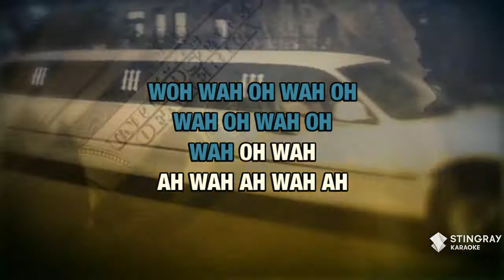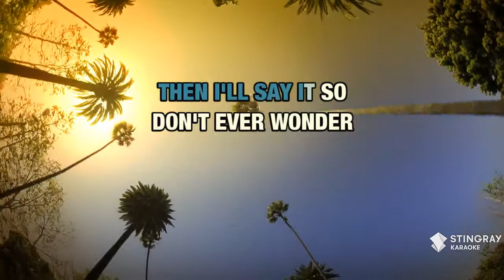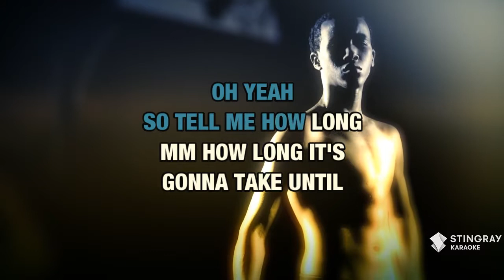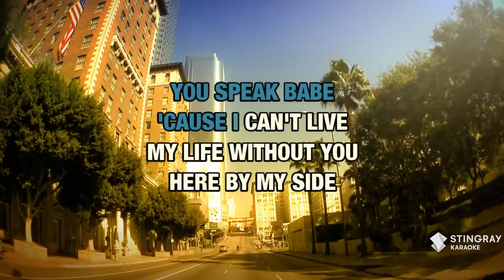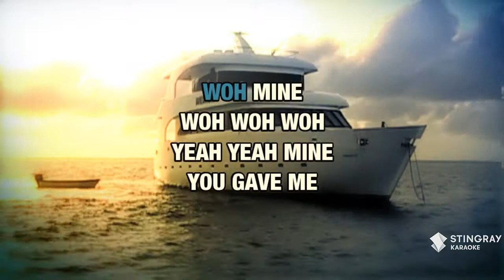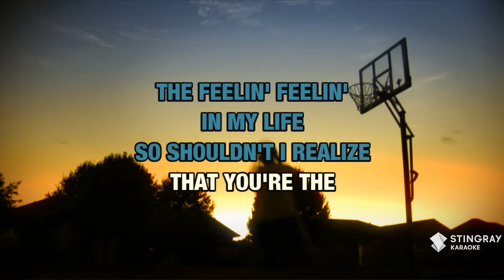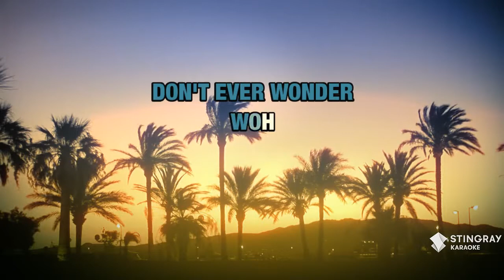Ascension (Don't Ever Wonder) : Maxwell | Karaoke with Lyrics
Sing Ascension (Don't Ever Wonder) : Maxwell wherever you go with the Stingray Karaoke mobile app.

Or build your own personal karaoke library by downloading an MP4 of Ascension (Don't Ever Wonder) : Maxwell from the Karaoke Store